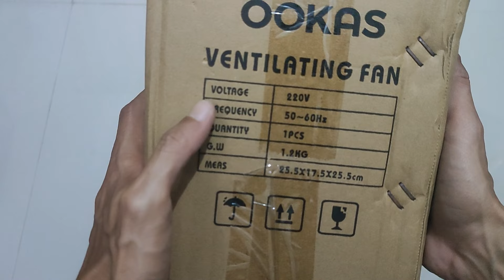Cara Pasang Exhoust atau Ventilasi plafon Sendiri merek OOKAS